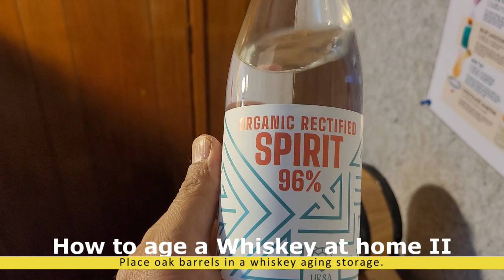How to age your own whiskey in mini oak barell(집에서 위스키 숙성)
년식이 있는 위스키 가격이 넘사벽이다.
그래서 직접 하기로 했다. 위스키 셰리 캐스크 숙성.